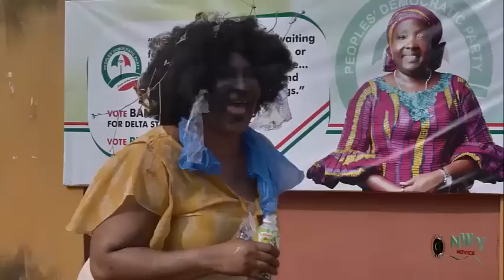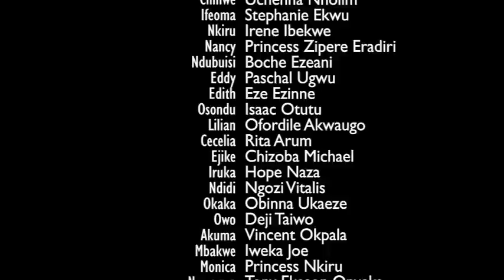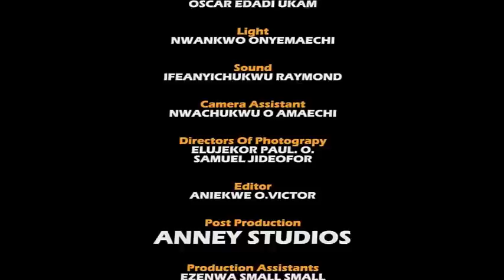NEVER TELL HER (2023 Movie) - Frederick Leonard, Destiny Etiko, Mary Igwe New Latest Nigeria Movie